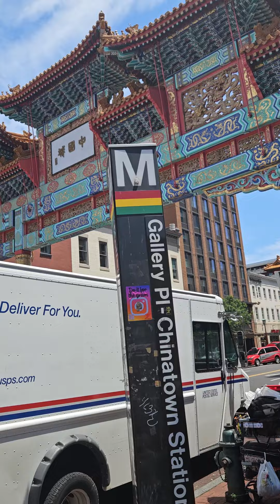MBWE MBWE ZA GANGA IZI APA